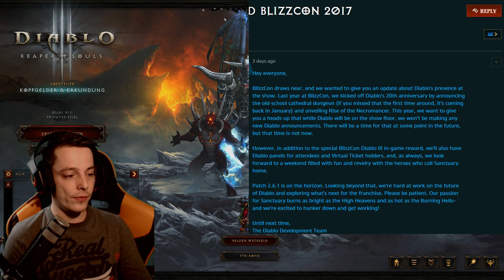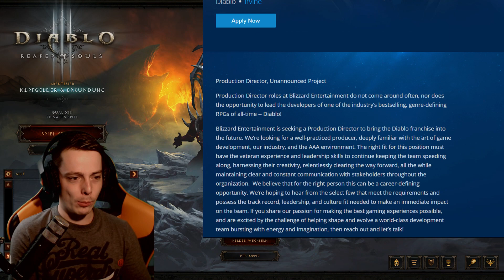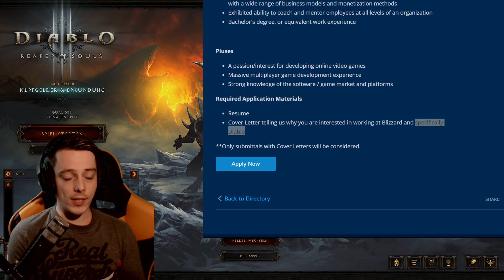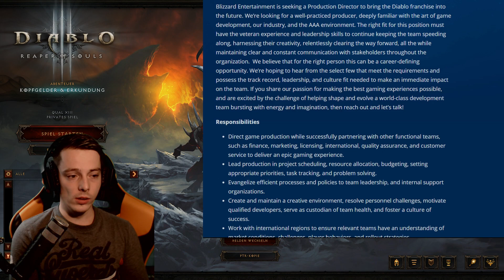Diablo 3 - Alle Neuigkeiten [Diablo auf der Blizzcon? | Goodies | MMO-Jobs für Diablo ➥ NEWS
Heutige Themen:
★ Blizzard sucht neues Personal für ein unangekündigtes Diablo-Projekt
★ Diablo wird dieses Jahr wahrscheinlich nicht auf der BlizzCon vertreten sein
★ Goodie-Leak [Pet]

➥ Commands [BETA]:
!profil - Zeigt meinen Battle-Tag an
!ts - Du erhälst unsere TS-Daten
!discord - Du erhälst eine Einladung auf unseren Discord-Server

★ Der übliche Werbe-Kram um mich von der Gosse fernzuhalten
✔ Du willst mich unterstützten? Schalte einfach Adblock auf meinen Kanal aus :)

➥ Grafikkarte: Asus ROG Strix GTX1080-A8G-Gaming
➥ Soundkarte: Onboard
➥ Netzteil: be quiet! Pure Power L8 CM
➥ Betriebssystem: Windows 10 (64bit):
➥ Maus: Logitech G900 Chaos Spectrum
➥ Tastatur: Logitech G910 Orion Spectrum
➥ DRIFT Gaming Chair DR300
➥ Vlog-Camera Sony Alpha 6000
➥ Mikrofon für Sony Alpha 6000